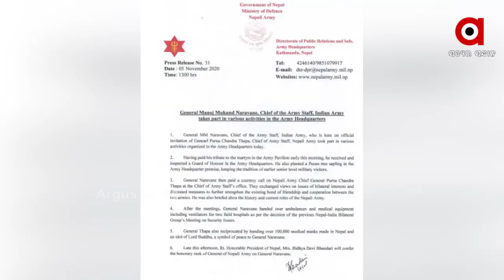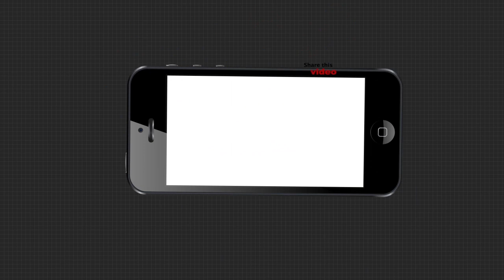ଦ୍ୱିପାକ୍ଷିକ ସମ୍ପର୍କ ସୁଧାରିବା ପ୍ରୟାସରେ ଭାରତ ଓ ନେପାଳ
ଦ୍ୱିପାକ୍ଷିକ ସମ୍ପର୍କ ସୁଧାରିବା ପ୍ରୟାସରେ ଏବେ ଭାରତ ଓ ପେଡ଼ୋଶୀ ଦେଶ ନେପାଳ । ଏହି ଆଶା ଆଣିଛି ଭାରତର ସ୍ଥଳସେନା ମୁଖ୍ୟଙ୍କ ନେପାଳ ପରିଦର୍ଶନ । ଦୁଇ ଦେଶର ସେନାମୁଖ୍ୟଙ୍କ ମଧ୍ୟରେ ସୌହାଦ୍ର୍ଧ୍ୟପୂର୍ଣ୍ଣ ଆଲୋଚନା ସୃଷ୍ଟି କରିଛି ସମ୍ପର୍କ ସୁଧାରିବାର ସୁଯୋଗ...